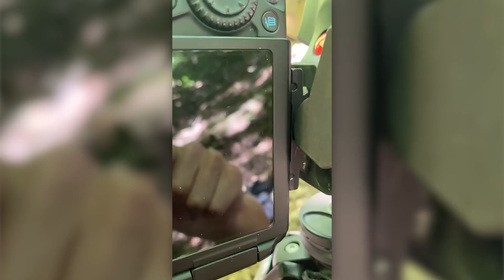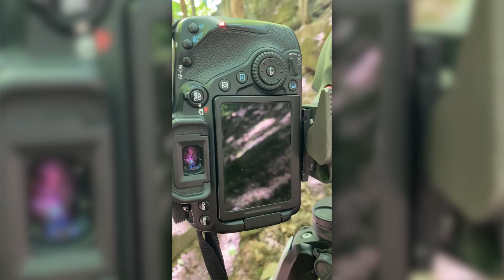COMO FAZER FOTOS DE LONGA EXPOSIÇÃO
Nesse vídeo eu vou te ensinar como fazer fotos de longa exposição rapidamente ao regular apenas uma única configuração na sua câmera. Fácil. Rápido. Infalível.

E além disso, vou te mostrar:

➡️ 1 EQUIPAMENTO OBRIGATÓRIO para fotos de longa exposição;
➡️ 1 ACESSÓRIO INTELIGENTE para fotos assim durante o dia;
➡️ 3 DICAS: Drive Mode + Auto Bracketing + Photo Blending;

OU SEJA: Com base nisso você vai saber exatamente como fazer os famosos efeitos de Véu De Noiva em cachoeiras, Caminhos De Luz (light trails), Rastro Das Estrelas (star trails) e muitos outros através da longa exposição.

Espero que curta. Deu um baita trabalho, mas você merece :)

Abraço forte e vamos nos falando,
Ricardo